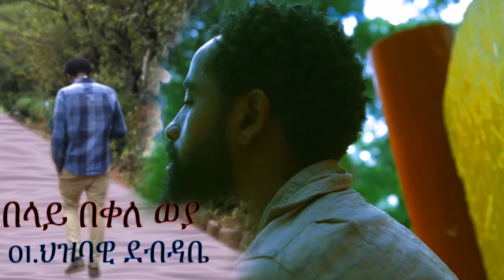belay bekeka weya - eta balshbet // በላይ በቀለ ወያ - እቴ ባለሽበት